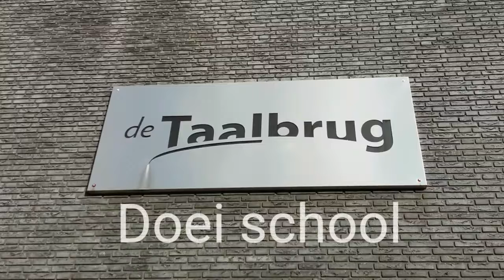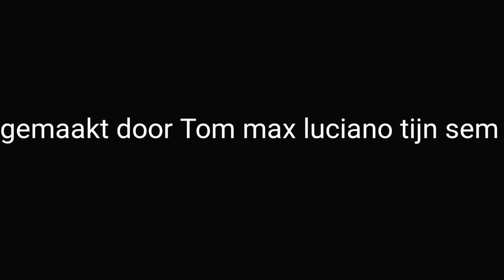11 november 2017